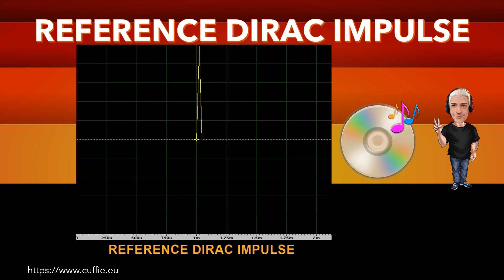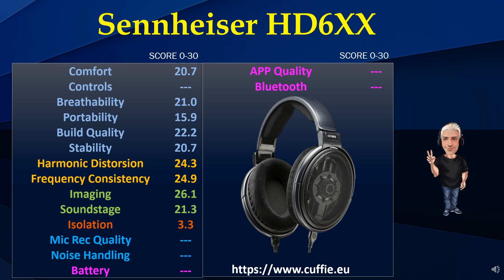SENNHEISER HD6XX - Review, Sound Demo, Recensione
SENNHEISER HD6XX - Complete Ultimate Sound Test Quality of Headphones. Review, Sound Demo, Recensione, Frequency Response.

00:00 INTRO
01:12 TEST FREQUENCY RESPONSE WITH PINK NOISE
03:11 TEST FREQUENCY RESPONSE WITH MUSIC
05:53 INTRO DIRAC IMPULSE
06:41 TEST DIRAC IMPULSE
07:53 TEST NUMERICAL EVALUATIONS